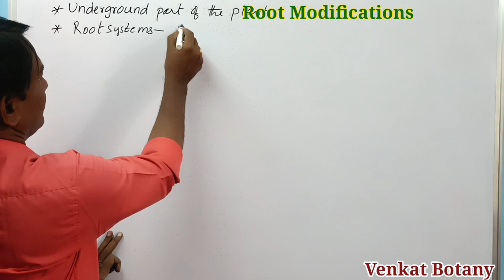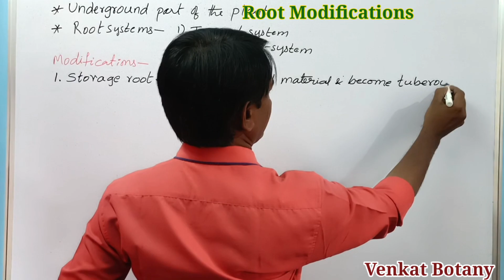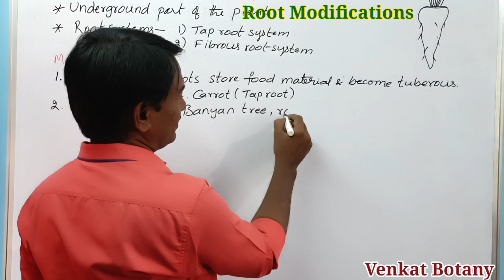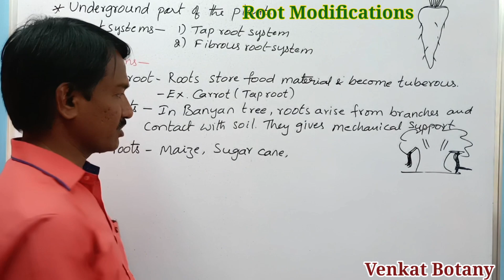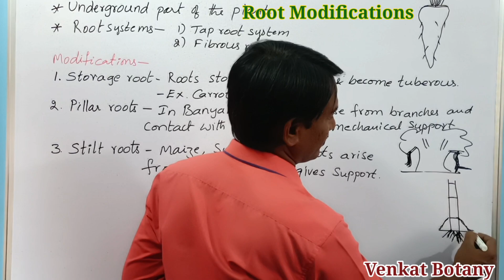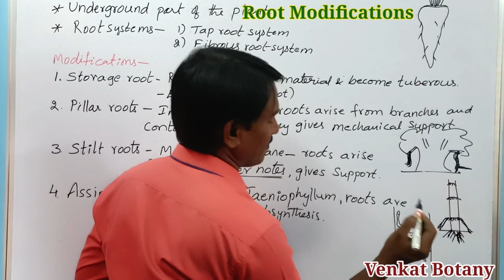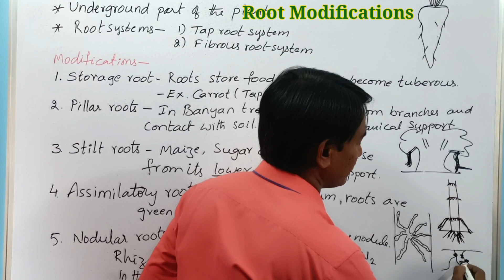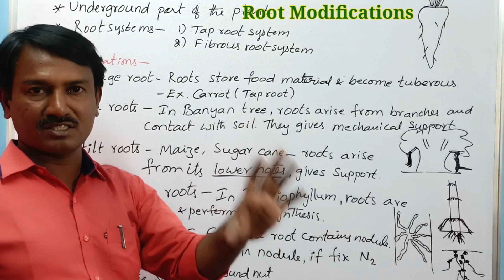Jr Inter Botany Important Questions | Root Modification | Inter Public Exams